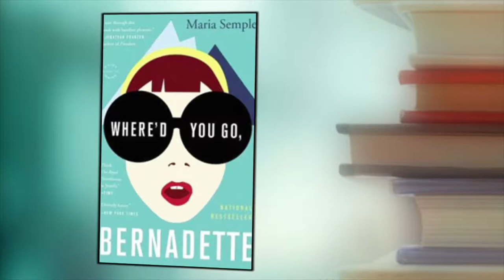WHERED YOU GO SHORT